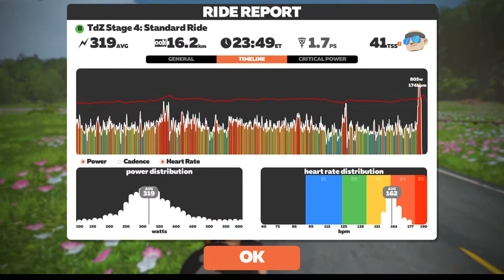Tour de Zwift 2022 Stage 4:Let's Get Dirty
Time to swap out your avatar’s bike for a gravel or mountain set-up. Get ready to explore some epic terrain and dirt-packed roads. Speed through these routes and leave Stage 4 in the dust.
Category B: The Standard Ride
World: Makuri Islands
Route: Chain Chomper
Laps: 1
Distance: 16 km // 10 mi
Elevation: 184 m // 604 ft
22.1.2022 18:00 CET